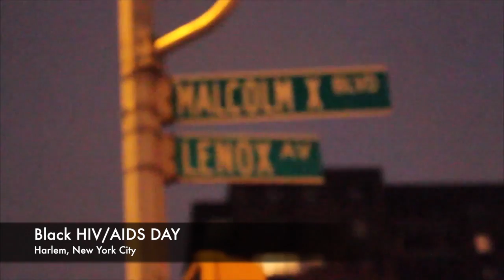Dominique Spooner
Dominique Spooner's Demo Reel